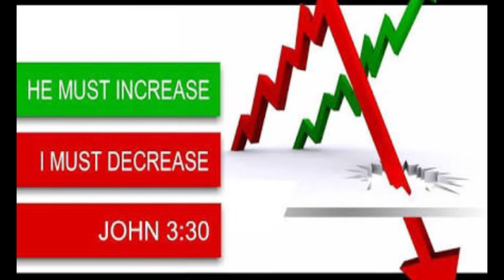BRO.LIVINGSTON & SANTOSH 27-02-19